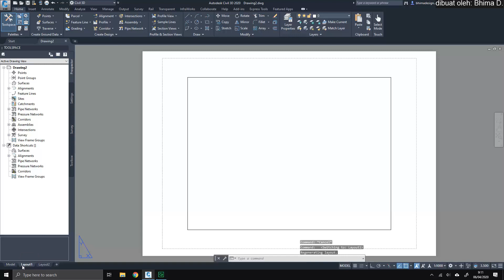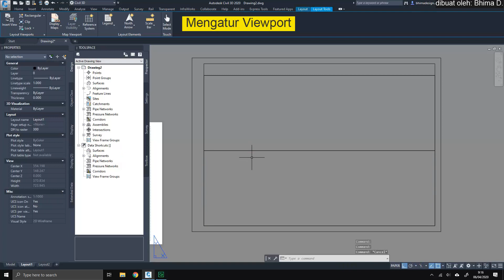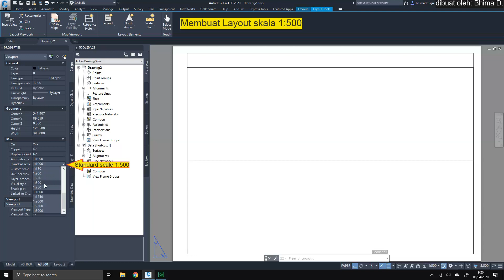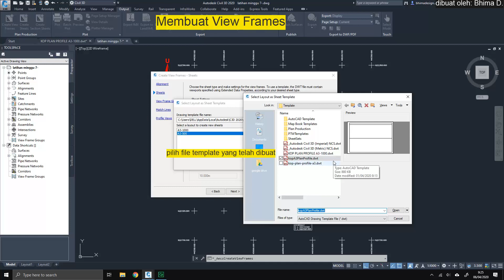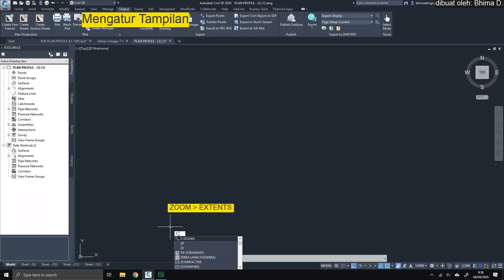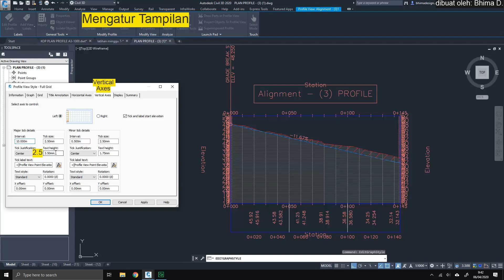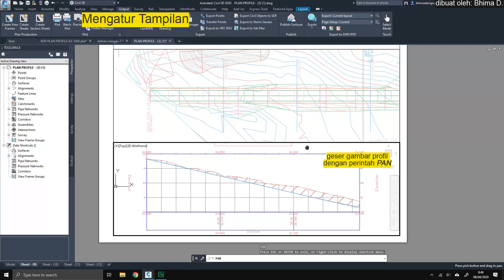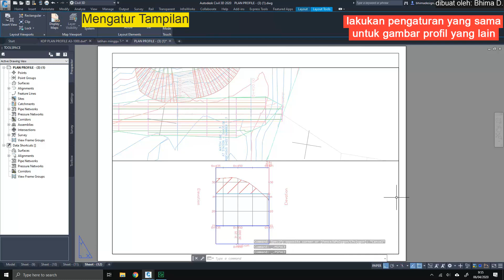#9 Menggambar Plan & Profile Civil 3D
Membuat gambar Plan & Profile dengan menggunakan Civil 3D 2020 Student/Academic version.
Dibuat untuk menunjang Kuliah Gambar Teknik Jalan dan Jembatan, Prodi Teknik Konstruksi Jalan dan Jembatan, Politeknik Pekerjaan Umum, Semarang.

Video ini tanpa suara.
Instruktur: Bhima Dhanardono